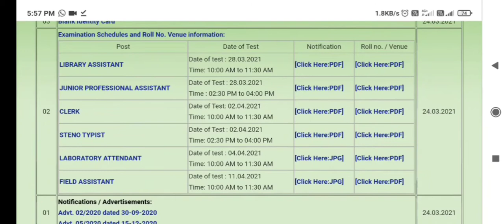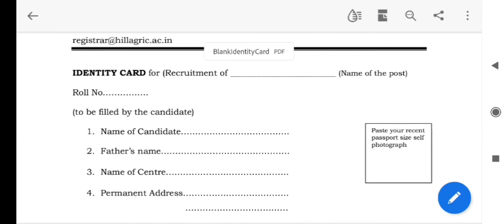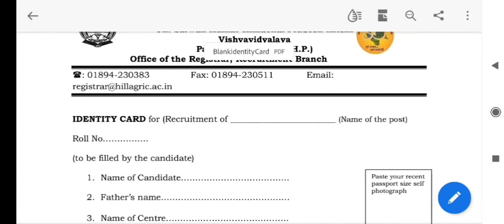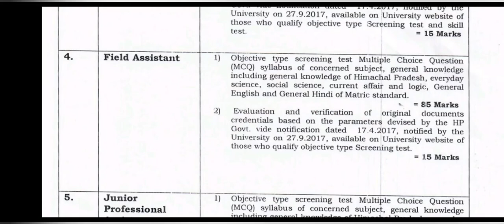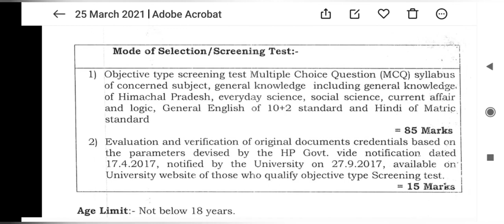CSK Himachal Pradesh Krishi Vishvavidyalaya || INFORMATION FOR VARIOUS POSTS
Chaudhary Sarwan Kumar Himachal Pradesh Krishi Vishvavidyalaya
Palampur, District Kangra (Himachal Pradesh) 176 062
INFORMATION FOR VARIOUS POSTS
Advertised Vide Advt. Nos. 02/2020 and 05/2020

EXAM PAPER by HPSSC